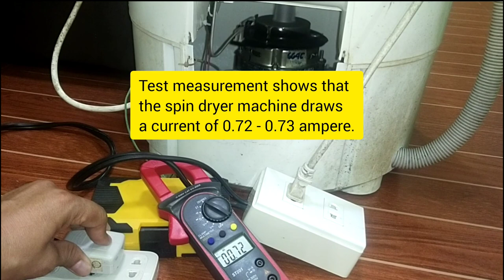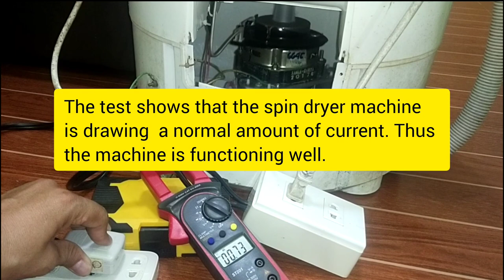HOW TO MEASURE THE CURRENT FLOW OF SPIN DRYER MOTOR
This video deals on measuring the current of a spin dryer machine to check whether it is good or not.

Musician: Xuxiao
Musician: Xuxiao